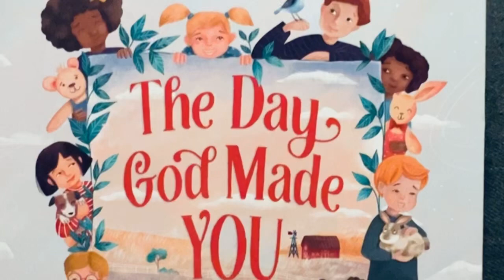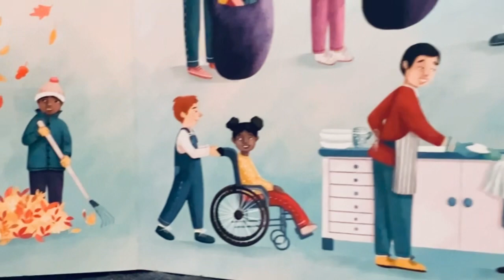📚 The Day God Made You/ Read Aloud Books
Stories read aloud that teach, inspire, and instill everything good.